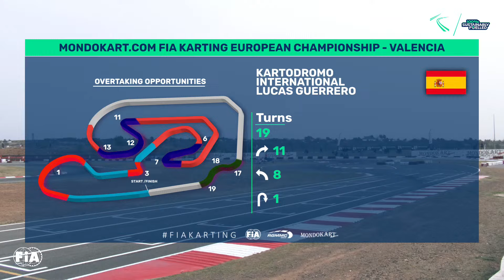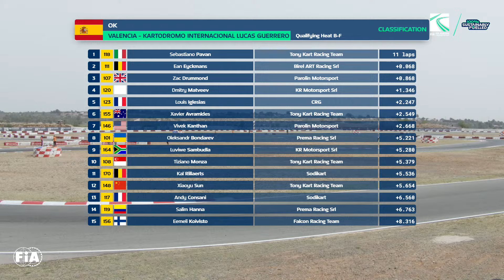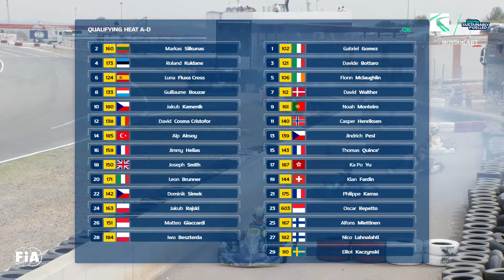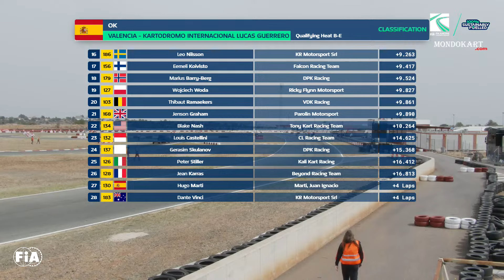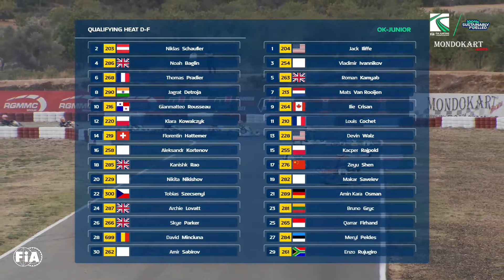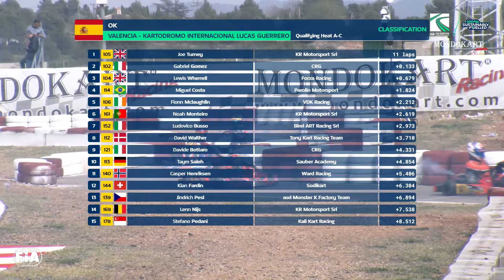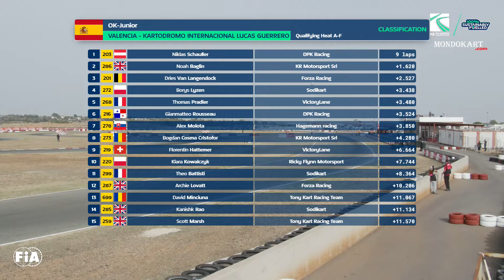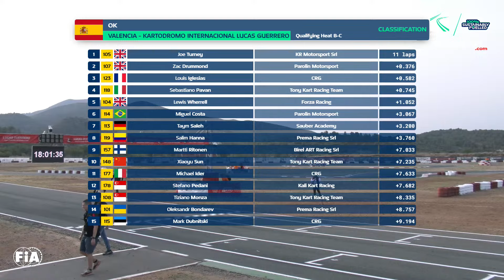FIA Karting European Championship OK/Junior Round 1 Valencia / Spain (Saturday)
The 2024 Mondokart.com FIA Karting European Championship in the OK and OK-Junior categories is already shaping up to be a great success. The first of the four Competitions will be well attended, with a total of 200 Competitors taking part. The opening event will take place in Spain at the Kartódromo Internacional Lucas Guerrero in Valencia from 21st to 24th March.

The OK category, open to Drivers aged 14 and over, represents the ultimate stage in international karting, leading young talent towards single-seater racing, while the OK-Junior category is a real training ground for youngsters aged 12 to 14.

The number of Competitors in the Mondokart.com FIA Karting European Championship - OK and Junior continues to rise, with an increase of around 10% compared to 2023. A record number of 91 OK Drivers and 109 in OK-Junior, representing 48 nations, is expected in Valencia. Tyres will be supplied by Maxxis, with its CIK-FIA-homologated MA01 'Option' slicks in Junior and 'Prime' in OK for dry conditions and 'MW' for rain.

The Kartódromo Internacional Lucas Guerrero de Valencia will be hosting an FIA Karting Competition for the second time, following its successful debut in 2023. The 1,428-metre-long track allows for a fast pace, and the width of the track in the first corner favours fluid starts. The numerous overtaking opportunities make for interesting and competitive racing.

The 100% sustainable fuel, using second generation biocomponents and supplied by the company P1 Racing Fuel, is now part of the FIA Karting Competitions landscape in line with the FIA's global strategy for sustainable development.